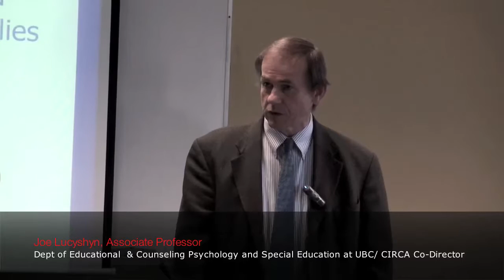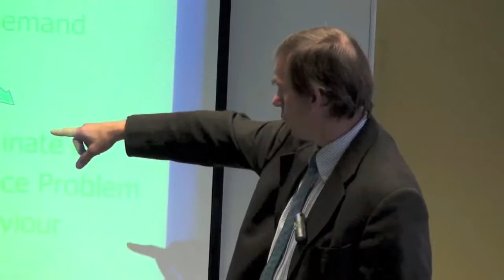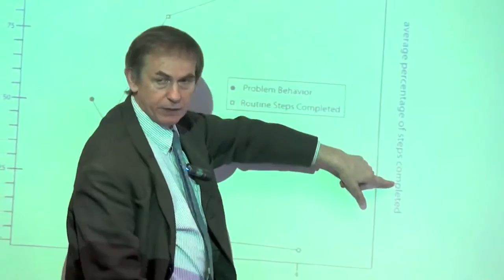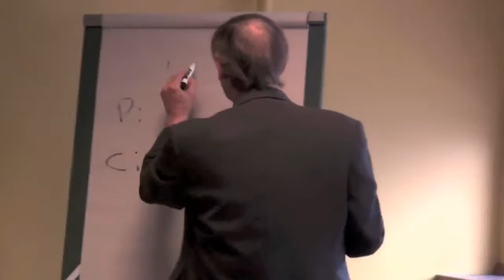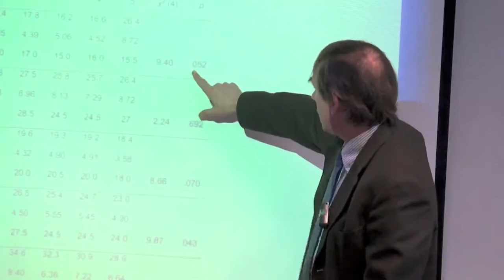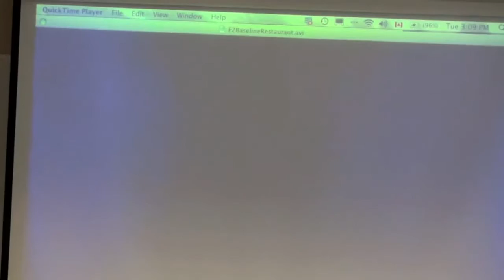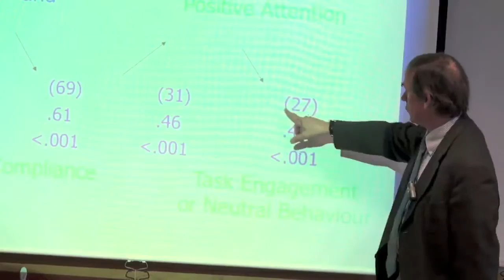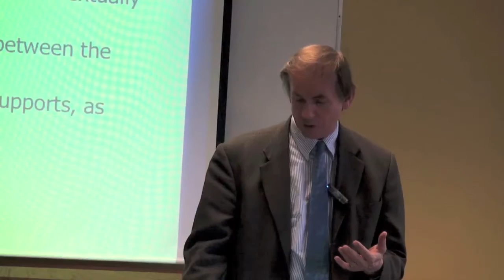Transforming Parent-Child Relationships in Family Routines